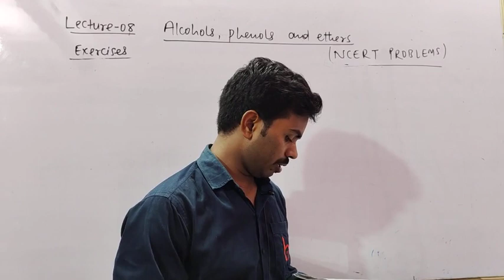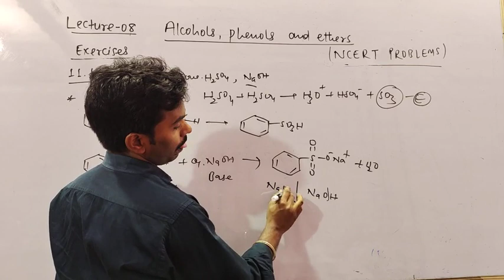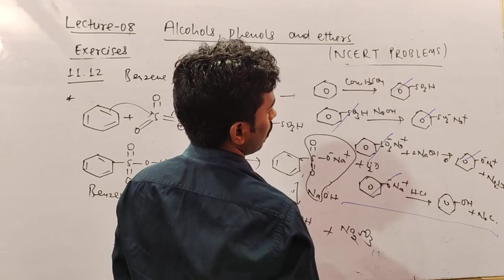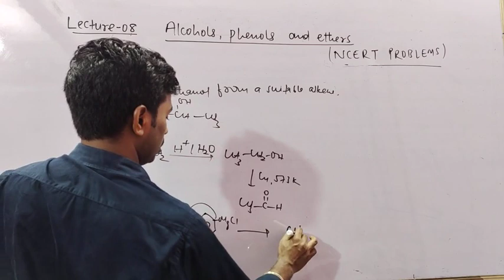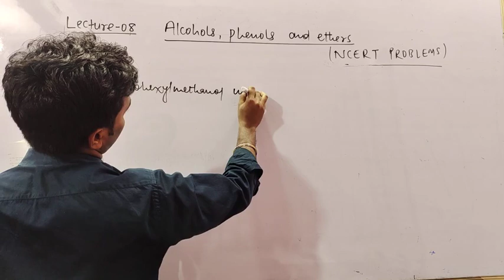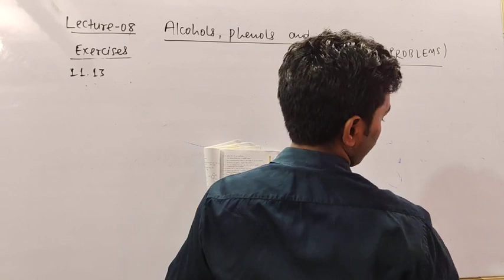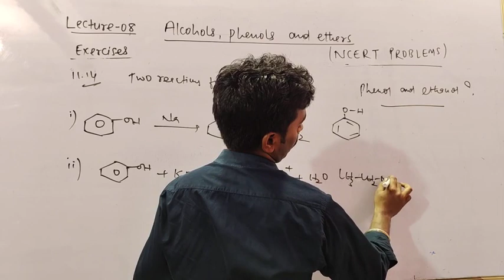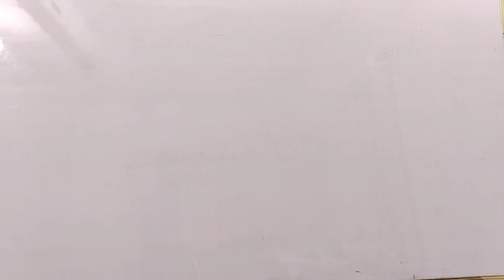Alcohol Phenol And Ethers (08) || Class 12th Unit 11 || Chemistry || By_Prawesh Kumar